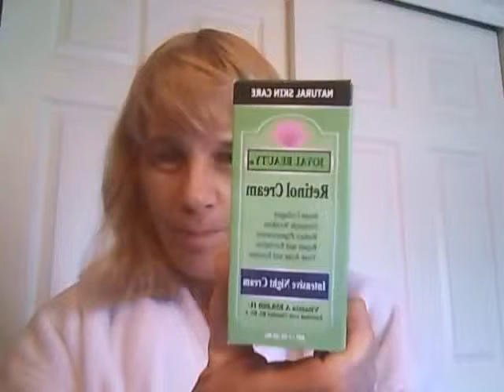Joyal Beauty Retinol Cream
Retinol can improve the appearance of fine lines and deep wrinkles. It’s an essential part of a skin care regimen to help collagen-depleted skin. Retinol also helps reduce the appearance of pore size.